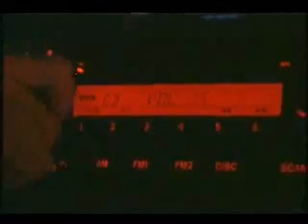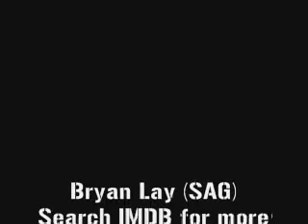Bryan Lay Demo Reel